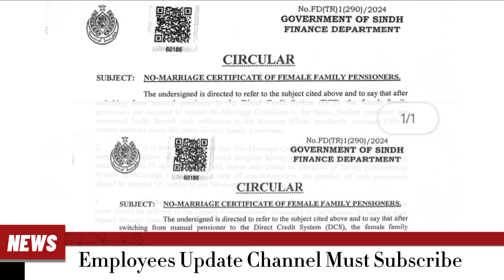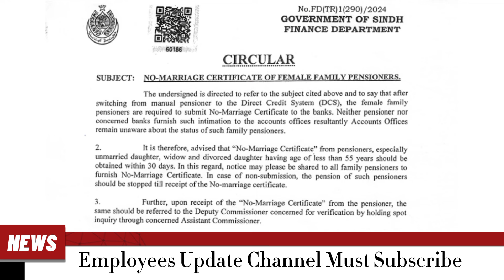Family pensioner latest news Latest update about No Marriage certificate of pensioner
family pension latest news
family pension
family pensioners
family pension after death of husband
family pension rules
pension
no marriage certificate
pensioners news
pension latest news
non marriage certificate
pensioners
family pension after death of pensioner
latest news
sbi family pensioners latest news
family pensioners latest new
non marriage certification for pensioners
Govt employees & Pensioner Latest news | Govt Revised financial Assistance package For Govt Employees

ap govt good news for employees,ap govt employees gpf pending bills,govt employee,ap employees,govt employees pension
telangana govt employees,govt employees salary rise,pension for govt employees,employees corner pk,government employee